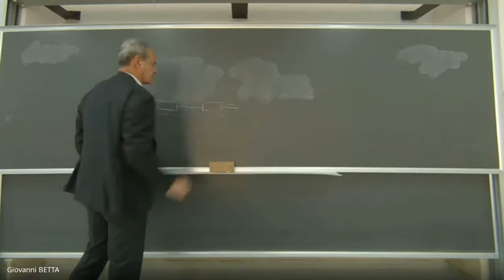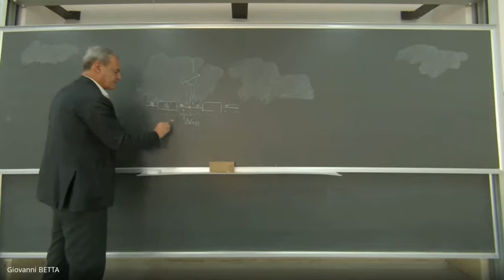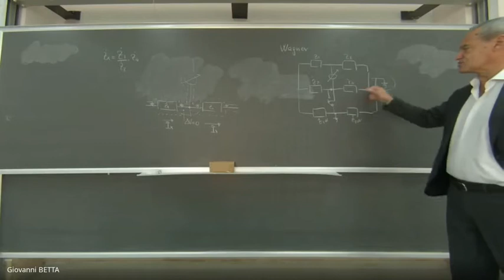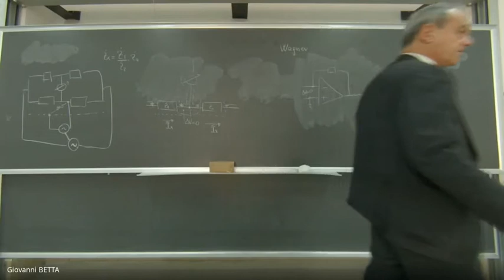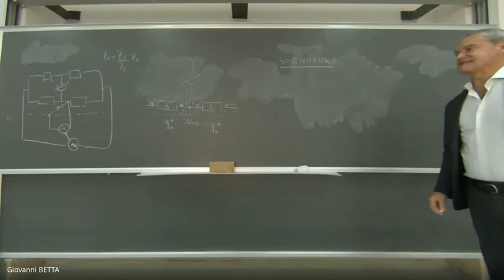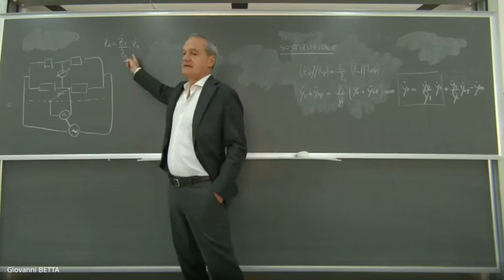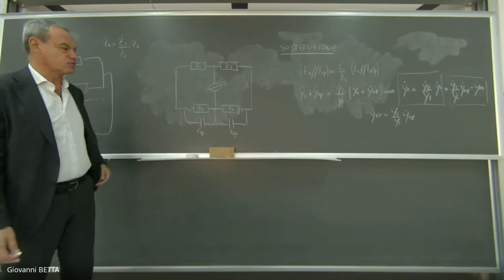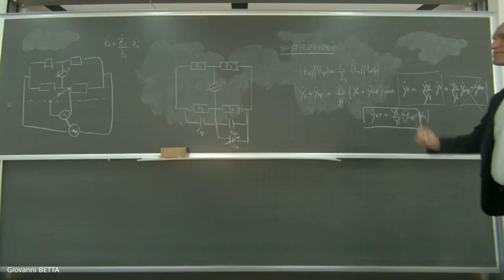Misure elettroniche: Lezione 31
Misure di impedenza: ponti in alternata e parametri parassiti (II Parte)